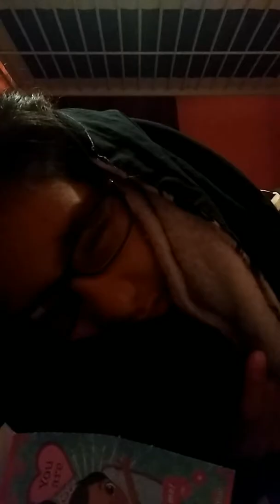You can't even sleep through the night